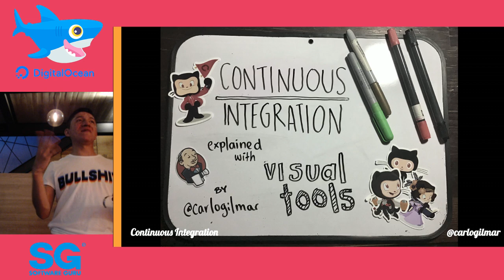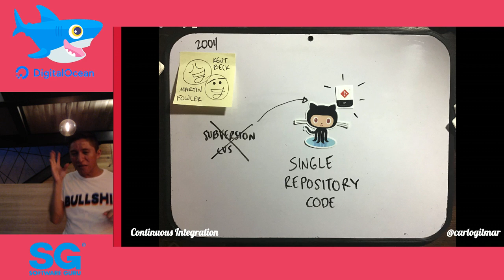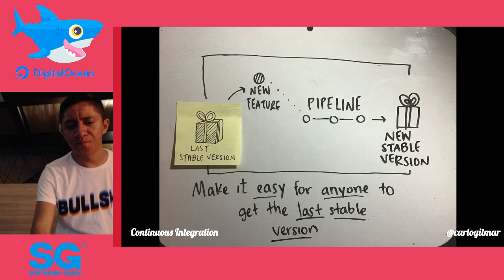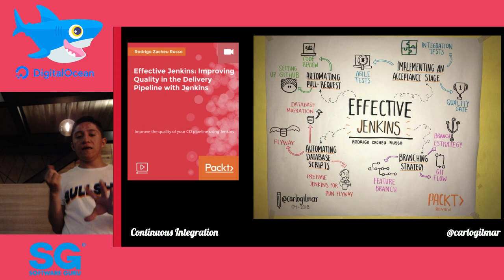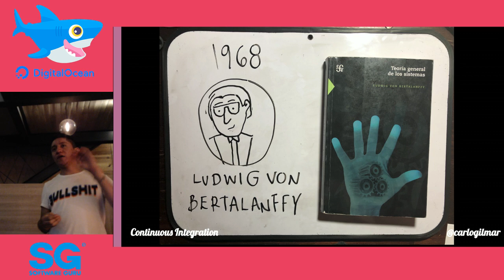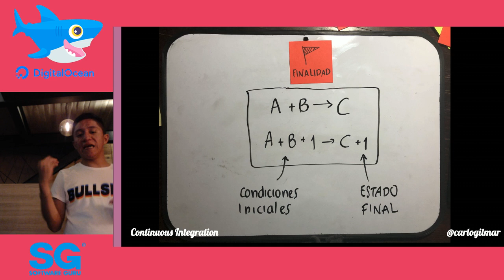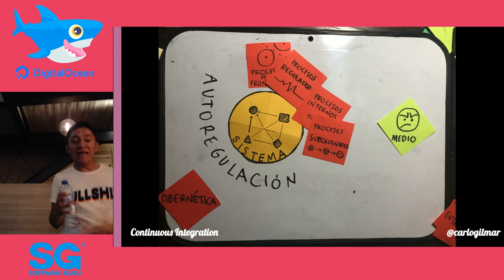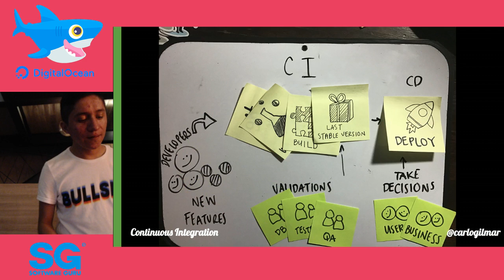DigitalOceanCDMX 🦈 Mayo 19 | Integración Continua- Carlo Gilmar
A través de esta plática intentaremos deconstruir la Integración Continua a través de la mirada de la Teoría General de los Sistemas creada por L. V. Bertalanffy como una teoría holística.

Carlo Gilmar
Es desarrollador de software, estudió informática y actualmente estudia sociología. Colabora como GitHub Campus Expert y le encanta aprovechar el pensamiento visual para comunicar ideas y colaborar.